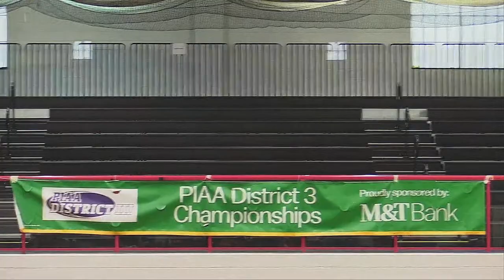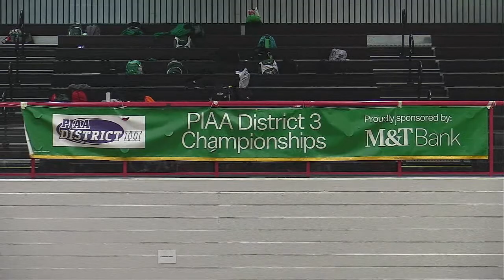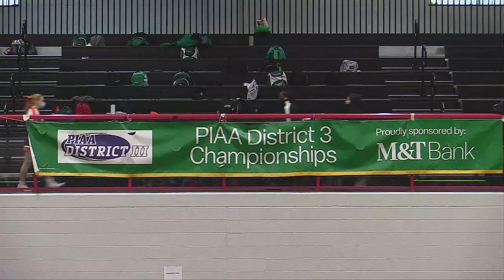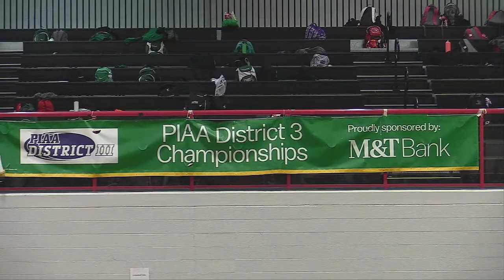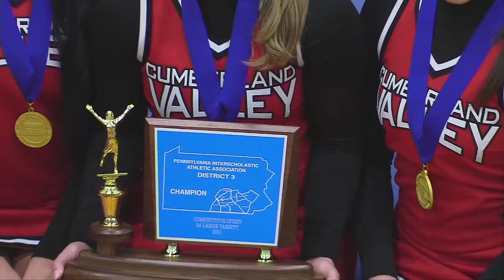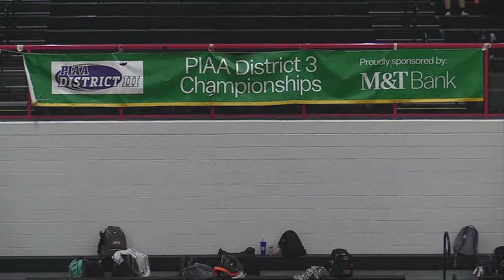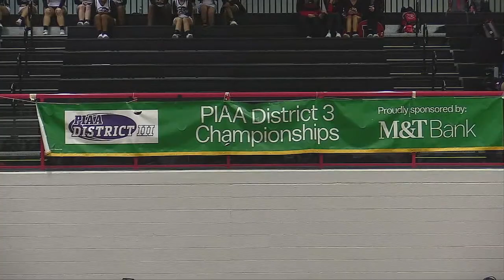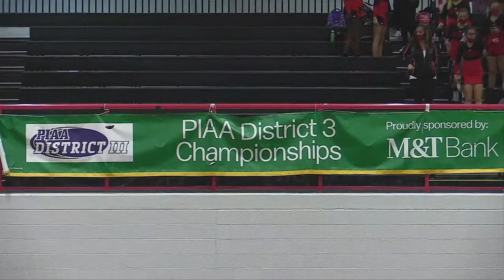District 3 Cheerleading Competition 12/11/2021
CD East High School Hosting the District 3 Cheerleading Competition (Event begins at 9:00am).   Best wishes to all of the participants.